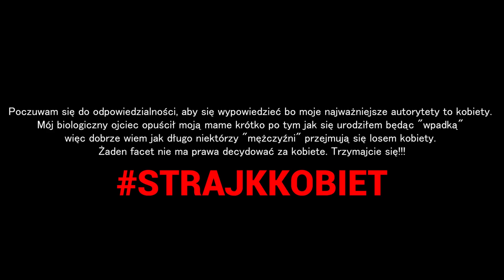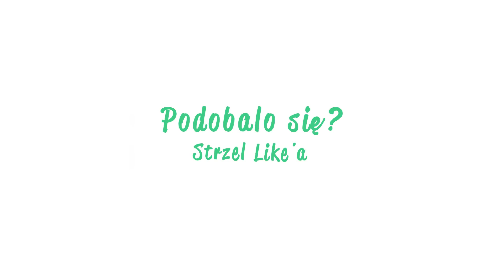Ciumkaj loczki: NA RATUNEK 112 Odcinek 37